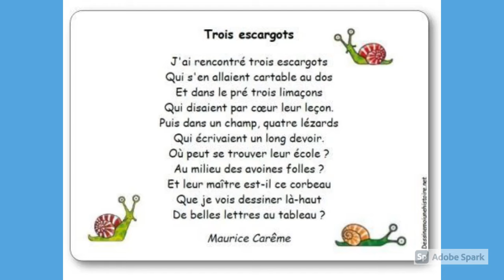Poésie : " Trois escargots " 🐌🐌🐌 - Maurice Carême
Retenir une poésie en l'écoutant.
Poésie pour CP - CE1